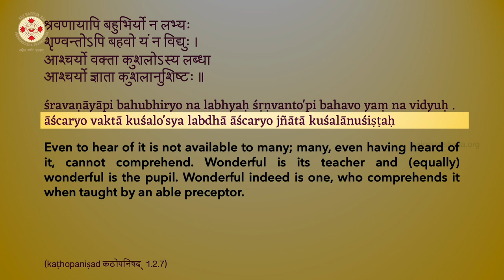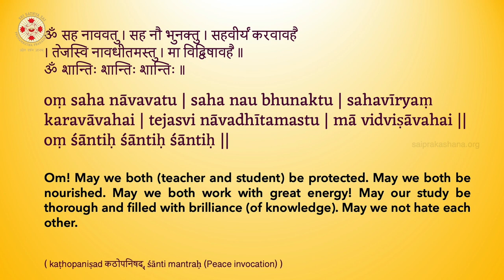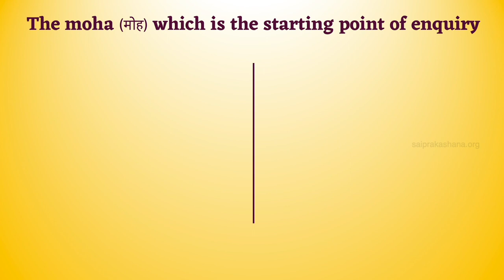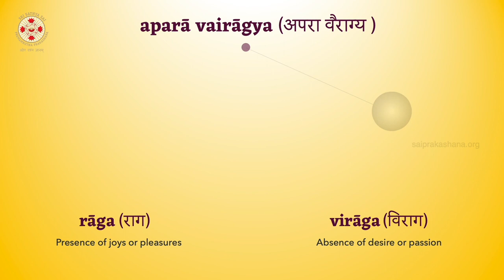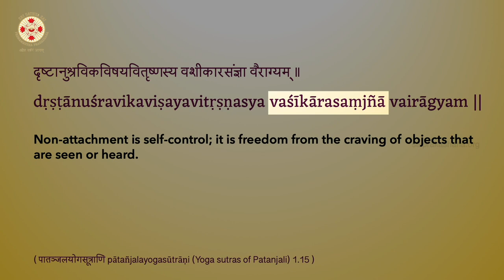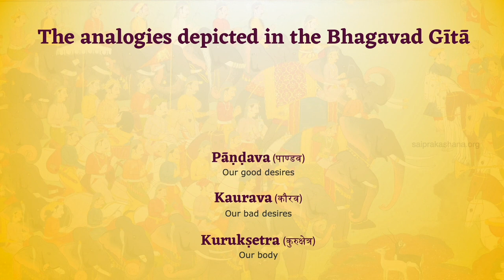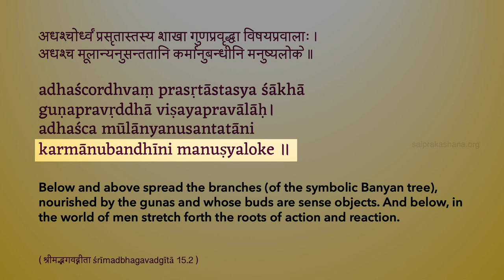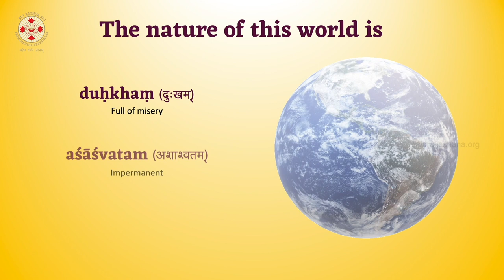Master the Mind - Episode 13 - Kinds of Vairagya